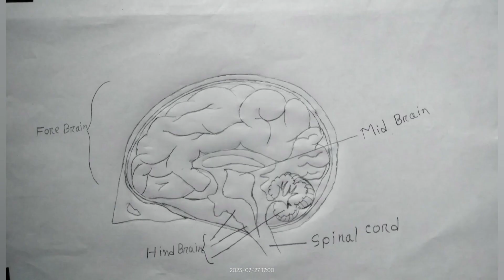Human brain drawing x sweet dreams||How to draw Human brain